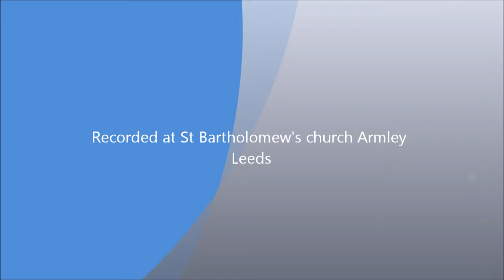Tim Knight -Litany to the Holy Spirit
A recording of this new version of these fine words